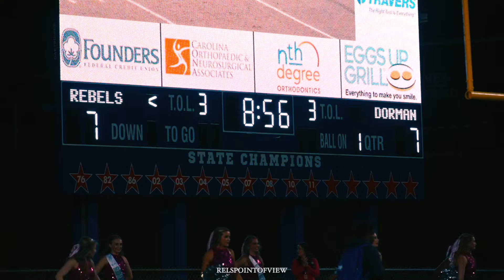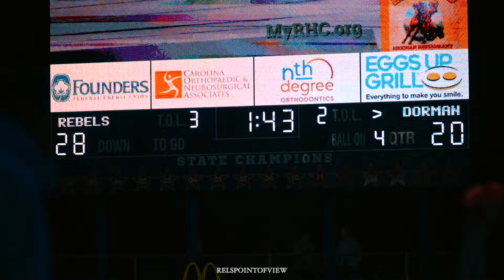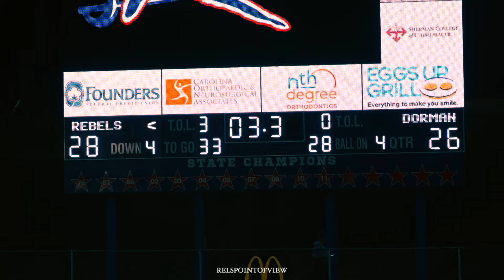INSANE ENDING! SC REGION 5A MATCHUP | BYRNES VS DORMAN | FNL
In a region 5A matchup the Dorman Cavaliers travel up the road to Duncan SC as the Byrnes Rebels seek revenge of a close loss the season prior. This game was close the whole way through and ends up coming down to the wire.